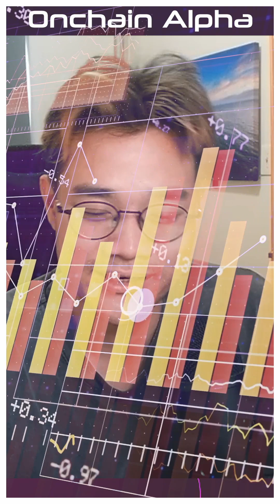Using Dune for the Farcaster Frame Data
Humpty and Andrew Hong of Dune Analytics talk about using Dune Analytics for building the back end of Farcaster Frames to aggregate the data to use in a social graph.